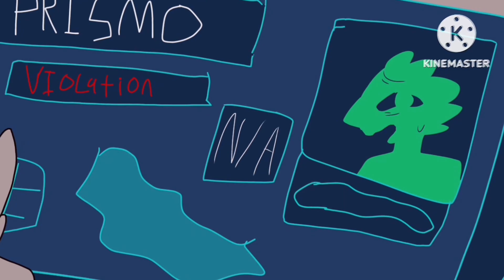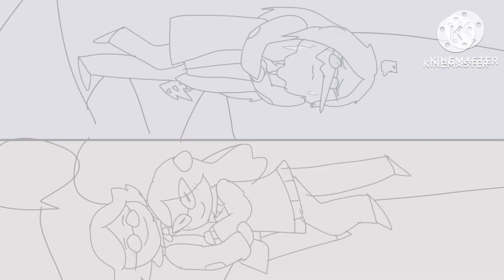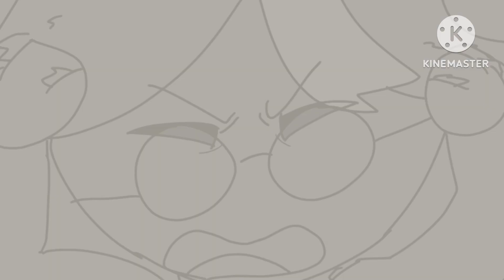The Fox, The Crow, and The Cookie - Fionna and Cake animatic [FLASHING LIGHTS!!! SPOILERS!!]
Simon,,,eueueueeeuusahuu Simon Petrikov,,,

FIONNA AND CAKE! So many thoughts about this show (I will never recover)

Characters:

Simon Petrikov
Scarab
Canaria(brief)
Martin Mertens(brief)
Prismo the Wishmaster
Cake the Cat
Fionna Campbell
Astrid
Betty Grof
Mid-Ice-King-transformation Simon
Ice King(also still Simon)
Still Betty Grof(just magic)
Jay Mertens
The Winter King
Babyworld!Finn Mertens
The Star(Vampireworld Marceline)
BMO(extinct world)
Gary Prince
Marshal Lee
Jerry(The Lich(extinctworld))
Orbo
The Boss(on telephone; not pictured)
Baby Marceline
Finn Mertens
Jake the Dog
Marceline
Beth
Shermy
GOLBetty
Hunter
Little Destiny
Dirt Beer Guy
T.V
Casper
Nova

Alternate Thumbnail!

Time taken to complete?:
Three days

Tools used?:
IbisPaint X
Kinemaster
Finger
iPhone